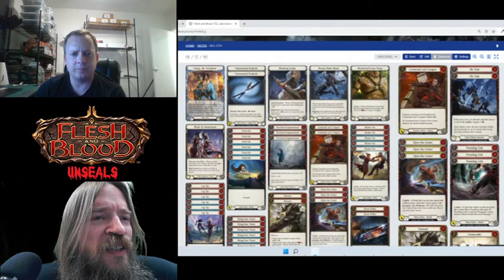Katsu in two Salty flavors; deck tech with Michael LaMarr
Join Michael LaMarr and I for a conversation on Katsu. We'll give you a rundown on two different looks for the hero, while I do my best to go offtopic constantly ...